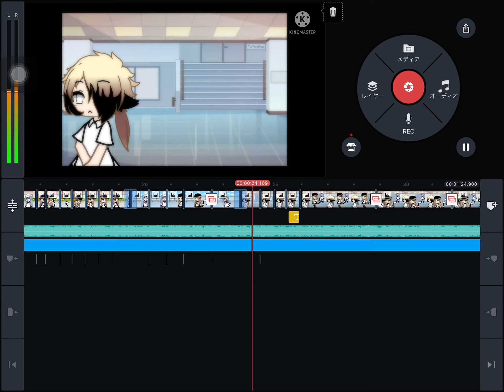Spoilers for next video, i just have to upload something 😩😩😩